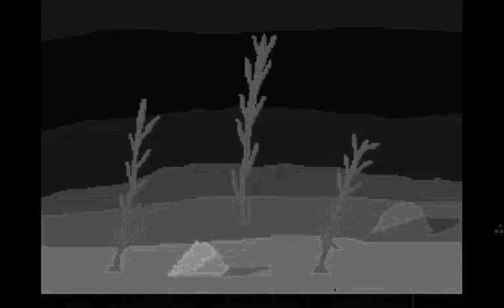Abissal zone / music || 5a5a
Sei lá se o youtube bota direito autoral automática ou eu tenho que bota. Só sei que pode usar avotade  essa trilha sonora.